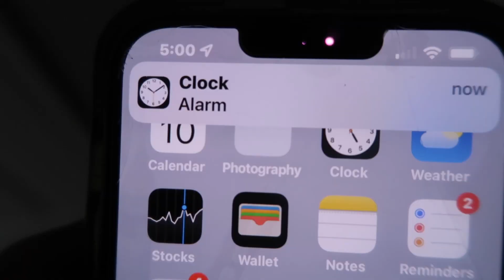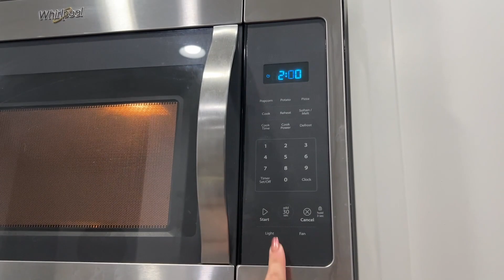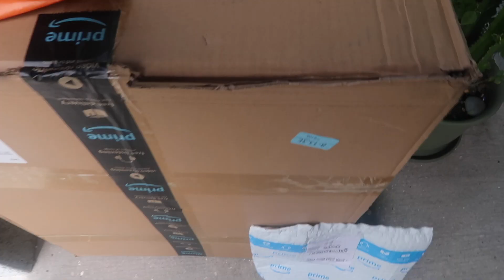First Day of School 2022 .Sophomore and Senior year .KEILLY & KENDRY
First Day of School 2022.Sophomore and Senior year.

We finally got our main channel back, and all of our videos were deleted, that’s why we are reposting them. Thank you for your support and stay safe.

1. Hope you guys enjoy it!!